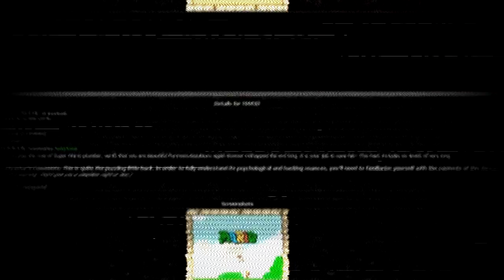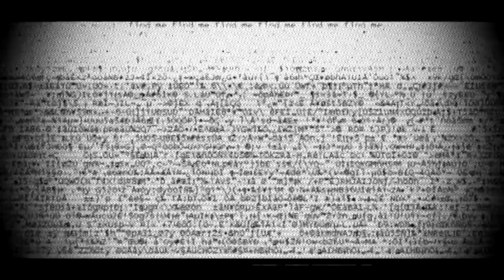(Classic Creepypasta) MARIO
Credit: Catobat and Unknown Author

Sound FX from:
Disney Wiki
FindSounds
FreeSFX
Freesound
SoundBible
Sounddogs
The Sounds Resource